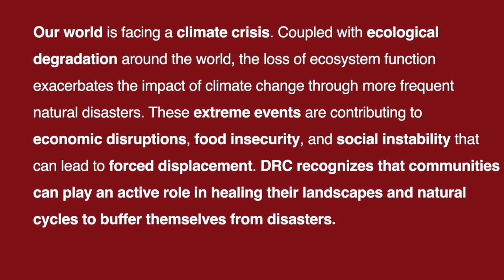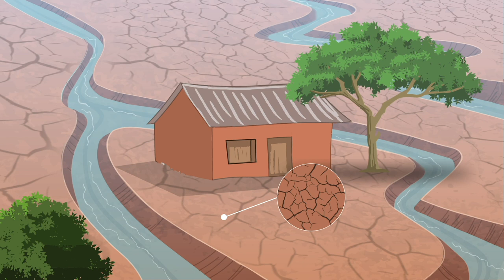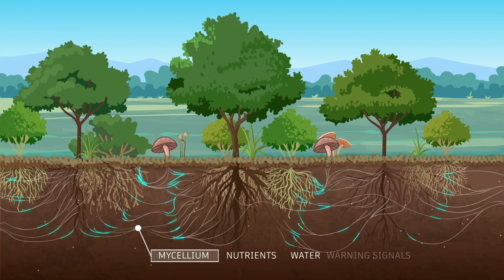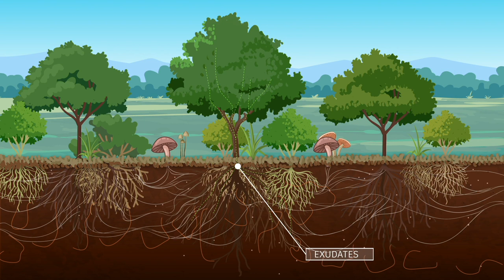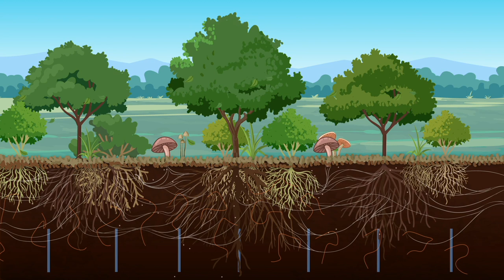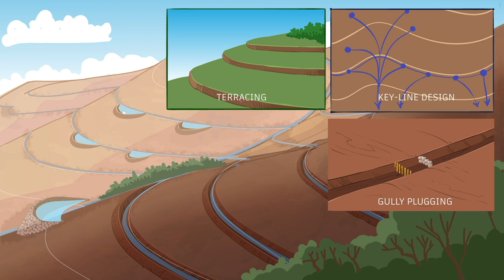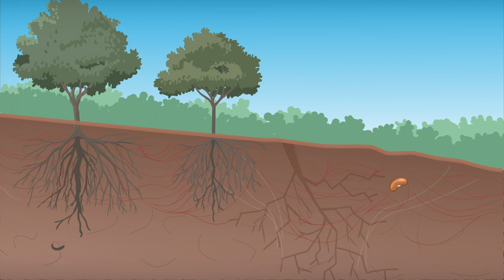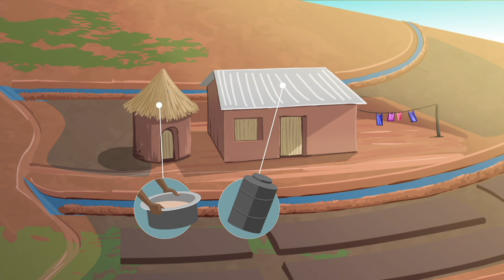DRC Regenerative Resilience of AgroecosystemsTraining Video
I produced this video when I saw that many people in East Africa and around the world are still confusing the impacts of climate change with the results of localized ecological degradation. I wanted to relay the systemic interconnectedness between climate, agroecosystem health, conflict, governance, markets, gender, livelihoods and community stability. The film ends with the wonderful news that there is so much that can be done to start healing agroecosystems just by working with nature, and not against her. Agroecology is the only option for climate action. Lets PLANT THE RAIN.